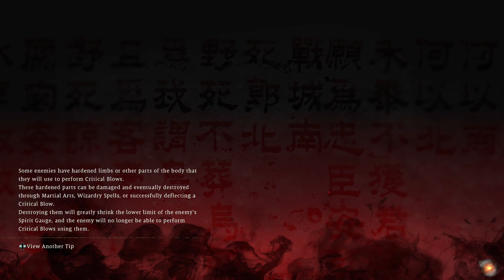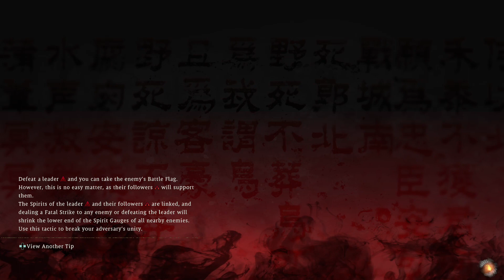Wo long fallen dynasty